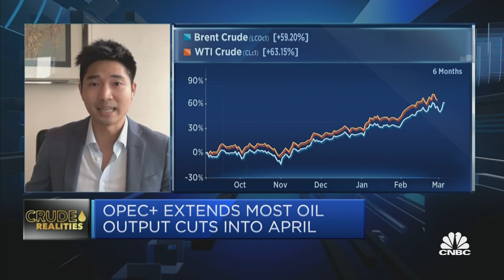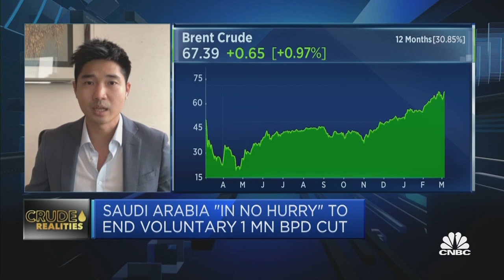Saudi Arabia's extension decision is surprising: Guotai Junan Intl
Peter Shao from Guotai Junan International explains why Saudi Arabia's latest OPEC move is surprising.